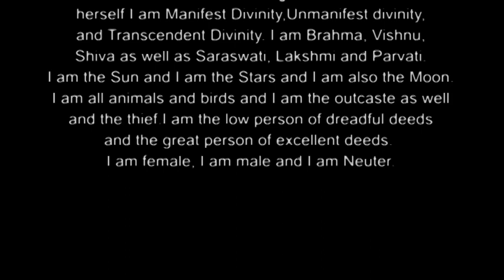Shaktibahurupa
Arupa Gayatri Panda is a dynamic, multitalented and award winning dancer. Having performed on national and global stages, she brings in great insights into the teaching and learning of the classical dance of Odissi. As a professional dancer she has taken rigorous training at the Orissa Dance Academy (ODA) under the able tutelage of eminent Gurus like Late Padmashree Guru Gangadhar Pradhan, Padmashree Guru Smt. Aruna Mohanty  and Guru Smt. Madhusmita Mohanty (the recipient of “Bismilah Khan Yuva Prativa Puraskar).